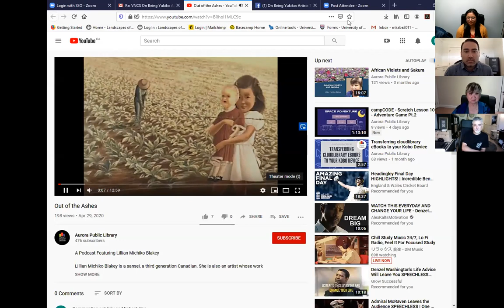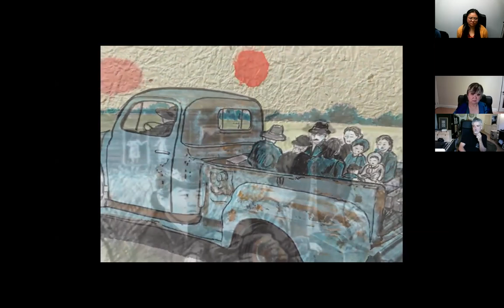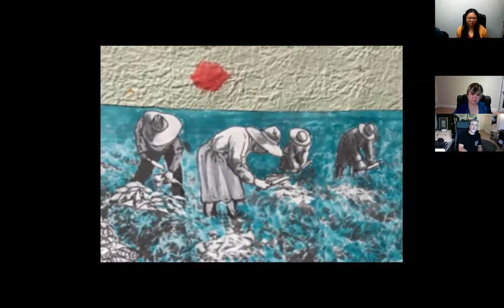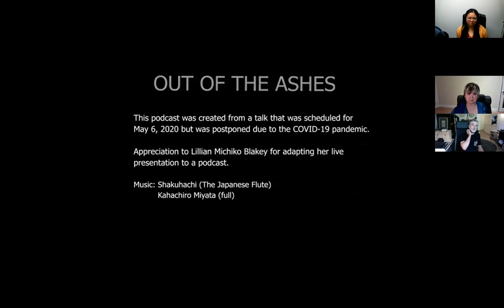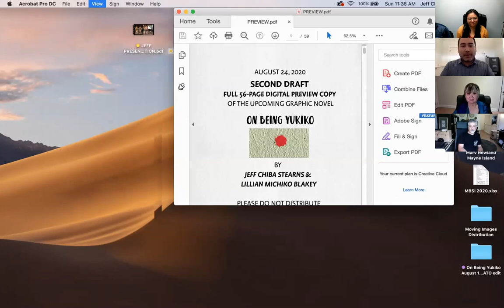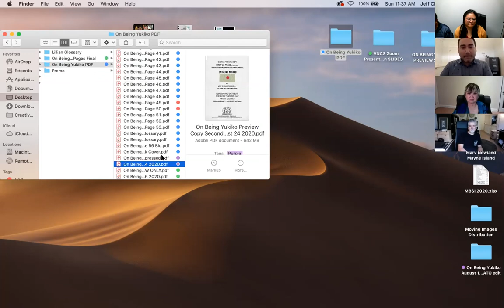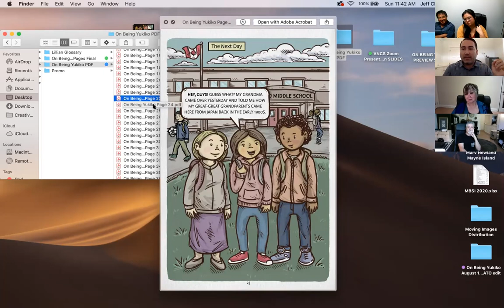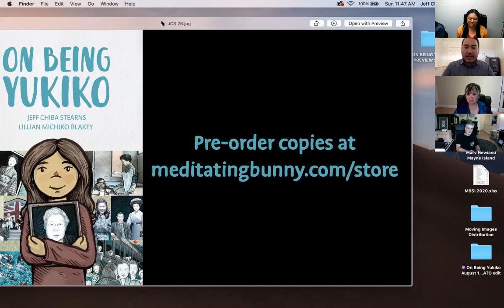On Being Yukiko artists' talk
Presented by the Victoria Nikkei Cultural Society's Heritage Committee, Japanese Canadian artists Lillian Michiko Blakey and Jeff Chiba Stearns talk about their new collaborative work, On Being Yukiko, a graphic novel that explores an intergenerational story on Japanese Canadian family history and cultural identity. Jeff and Lillian discuss how they blended their two unique artistic styles, Jeff’s cartoony ‘hapanimation’ and Lillian’s sketchy realism, to create On Being Yukiko. Being the first graphic novel to address themes of Japanese Canadian history and identity, twelve-year-old Emma learns about her Japanese roots through the true-life story of her great-great grandmother Maki, a Japanese picture bride who journeyed to Canada at the turn of the 20th century. Through Lillian's telling of Maki’s story of extreme perseverance and sacrifice, Emma who identifies as ‘quarter’ Japanese, soon discovers a deeper connection to her Japanese Canadian identity, on being Yukiko.